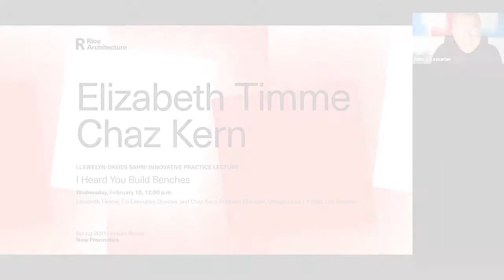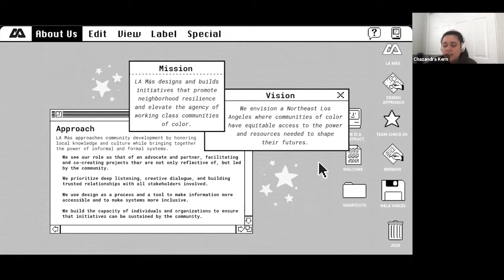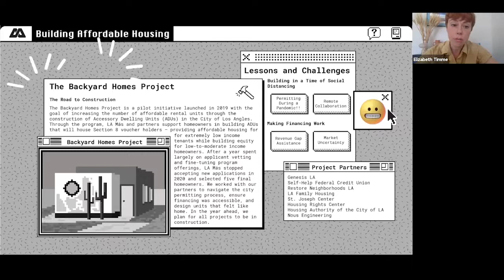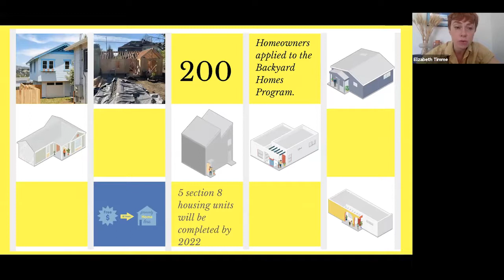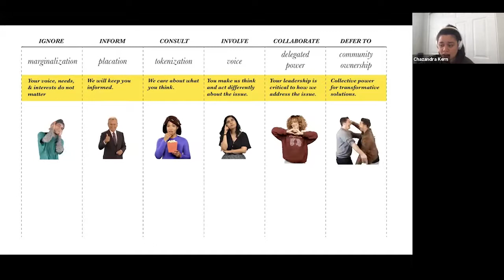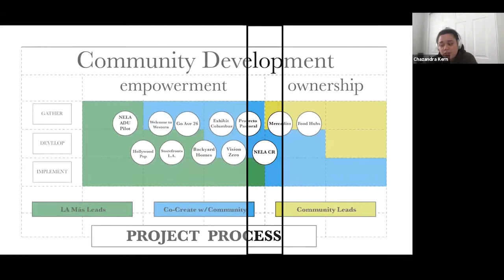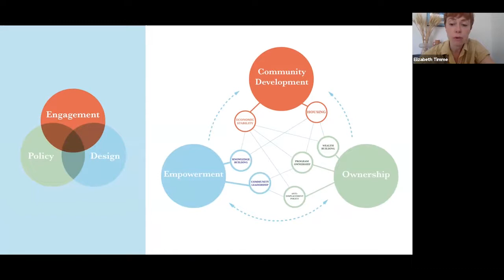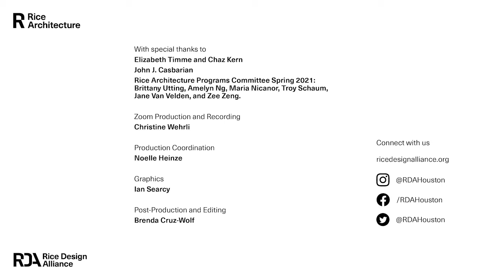Elizabeth Timme and Chaz Kern Lecture: "I Heard You Build Benches"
Elizabeth Timme, Co-Executive Director, and Chaz Kern, Program Manager and Design Lead, LA Más, Los Angeles, presented the 10th annual Llewelyn-Davies Sahni Innovative Practice Lecture, "I Heard You Build Benches," on Wednesday, February 10, 2021, as part of the Rice Architecture Spring 2021 Lecture Series.